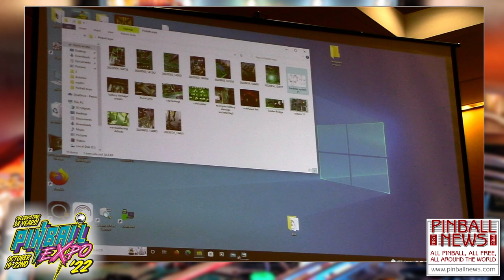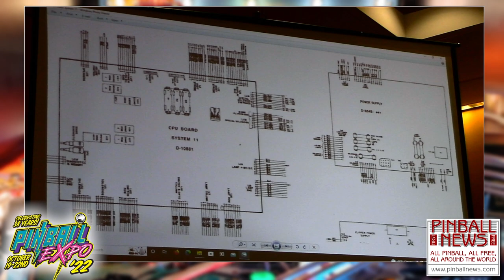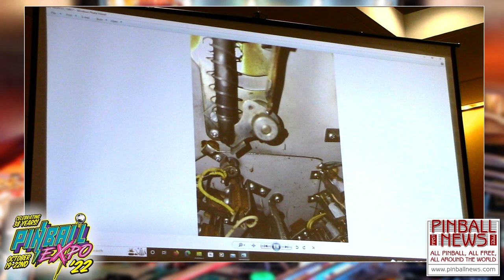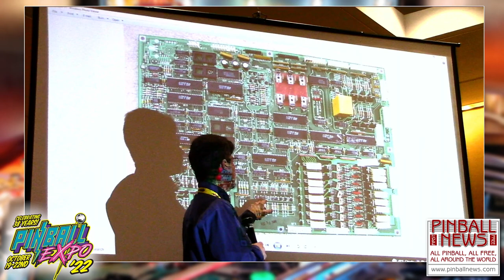Pinball Expo 2022 - Ron Coon Jr - Pinball News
Ron hosts his regular early-morning pinball repair seminar where he details some of the bizarre faults and repairs he has encountered, while also answering questions from the audience about problems they have with their games.

Note: We are uploading these seminars as early as possible for you to enjoy, so any technical issues you might find will be addressed and the video re-uploaded.